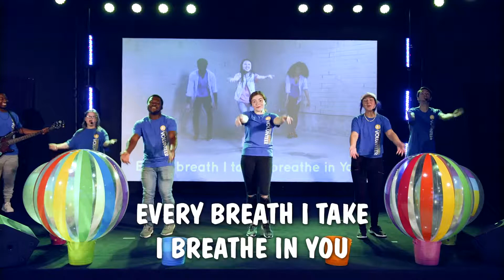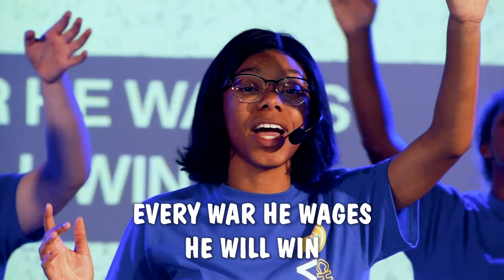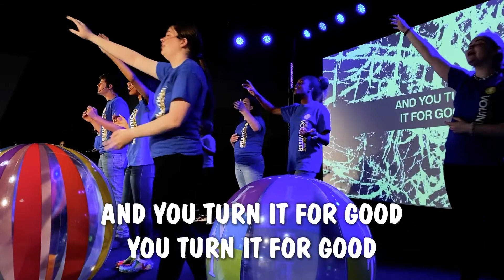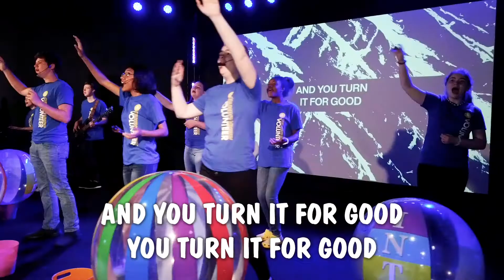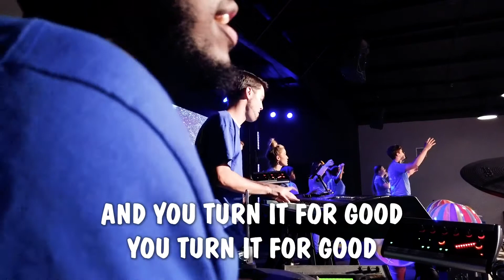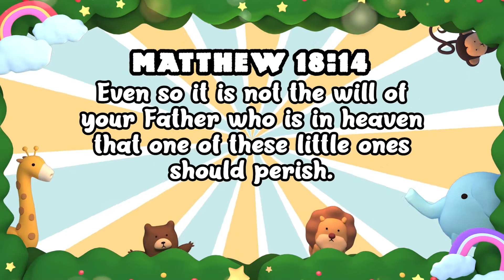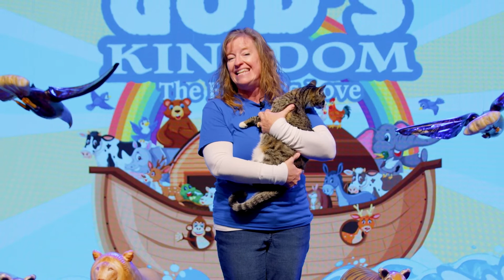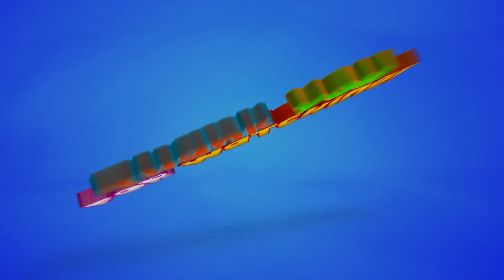Celebration Online: God's Kingdom (Part 3) - January 30, 2022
Hey kids! In today's episode from our GOD'S KINGDOM series, Mark the Mechanic finds a cat in his truck's engine! Tune in to see what happened to the cat and learn more about how much our Heavenly Father loves us!